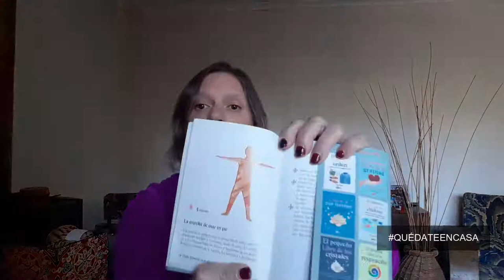Clase 5 Taller de Mindfulness Online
Corporación Cultural de La Reina - Santiago - Chile

Taller de Mindfulness Online con Bernardita Fernández
Clase 5: “Aflojar el Cuerpo y Reconocer los Recursos”

Invitamos a toda la comunidad a conocer la práctica del mindfulness y los beneficios que se adquieren para calmar nuestra mente y enfocarnos en el presente, bajando el estrés y contribuyendo a una mejor calidad de vida.

Mindfulness es una técnica poderosa y práctica para entrenar nuestra atención, en el “aquí y ahora”, permitiendo así instalar en los participantes el acto consciente de la atención plena, trabajo y gestión de la musculatura para gestionar nuestro cuerpo; podemos también reforzar las partes del cerebro asociadas a la fortaleza emocional y abrirnos a direcciones de vidas que sentimos que verdaderamente vale la pena vivir.

Cada martes subiremos una sesión a cargo de la destacada terapeuta Bernardita Fernández. Serán 10 sesiones hasta el 30 de junio que podremos disfrutar en forma gratuita en nuestras distintas plataformas sociales.

Bernardita Fernández: Diplomada en Mindfulness Relacional y Bienestar. Trabajadora Social de la Universidad del Pacífico, Diplomada en Psicología Positiva y Salud mental. Diplomada en Mindfulness Relacional; Certificada NCh 3262 Igualdad de Género, Conciliación de la vida laboral, familiar y personal por el Ministerio de la Mujer y EQG.